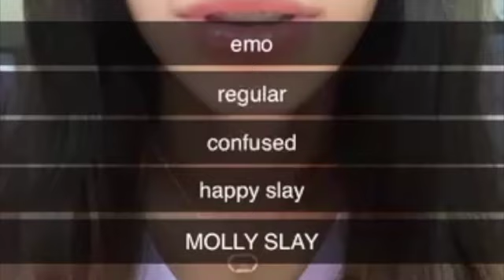First Competition: Cheersport Cartersville CHAMPIONS